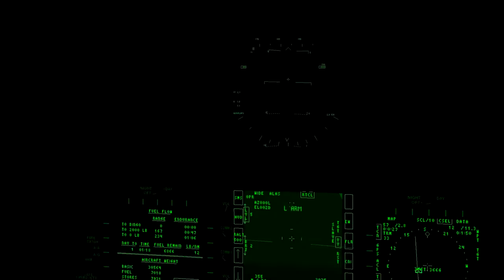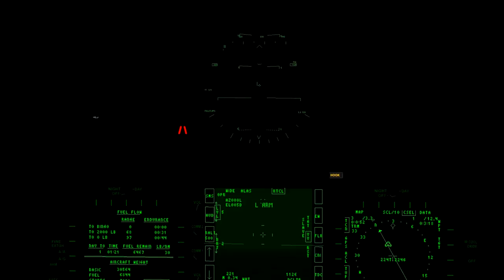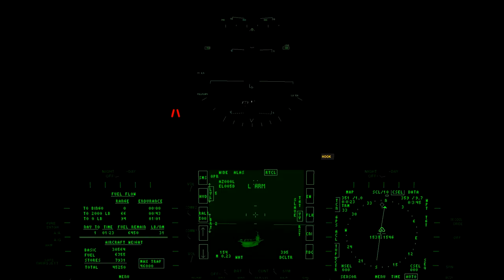Jane's F/A-18 - Night / Bad Weather Carrier Landing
Not a perfect landing, but a landing ;)
It's cool that the game still works in Windows 7. And with my GTX-580 I don't have the AA-Slowdown, so I don't have to use DirectX-Tweaker :)